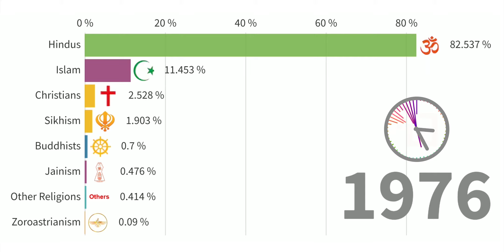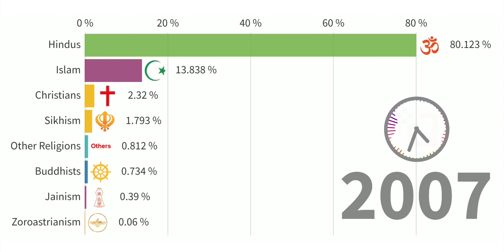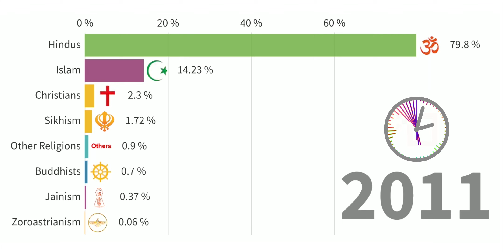Most Popular Religions Groups in India 1951 - 2011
Total percentage of most popular religions groups in India 1951–2011, There are six religions in India which have been awarded "National minority" status—Muslims, Christians, Sikhs, Janis, Buddhists and Zoroastrians. India retains a Hindu majority, but also have the largest Muslim population of any country in the world, surpassing Indonesia.

If you have any suggestions you are welcome to write it

Data Source: censusindia.